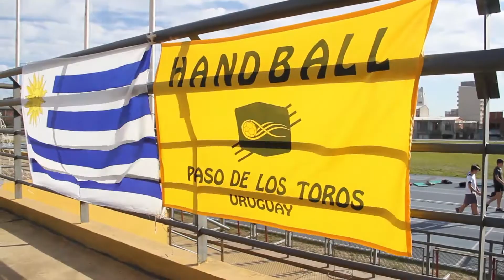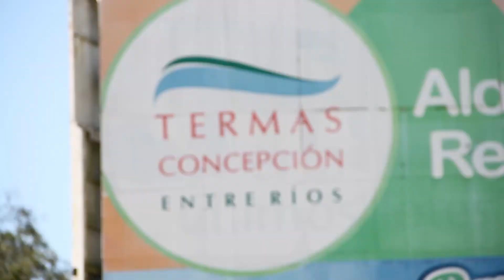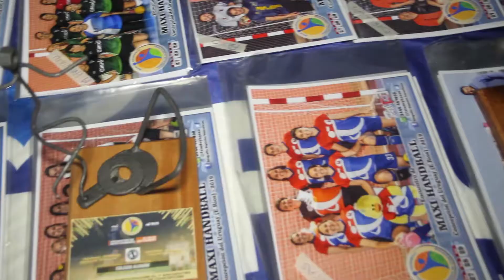Maxi Handball Termas de Concepción Septiembre 2019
También puedes seguirnos en todas nuestras redes y ver más contenido sobre los torneos!

~REDES MAXI HANDBALL TERMAS~

~REDES JUAN LOMBARDO~

~CONTACTO~